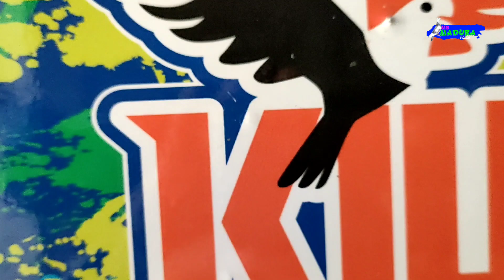BONGKAR KANDANG KIU TEAM SOLO